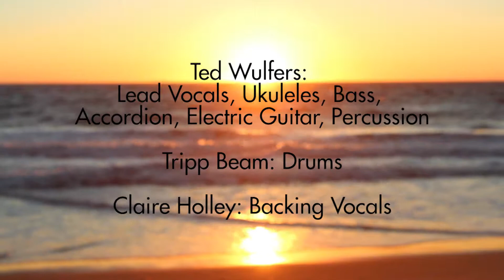Earth Tones Official Video Ted Wulfers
"Earth Tones" The Official Music Video from Ted Wulfers

"Earth Tones" From Ted's 2015 album You Are Here